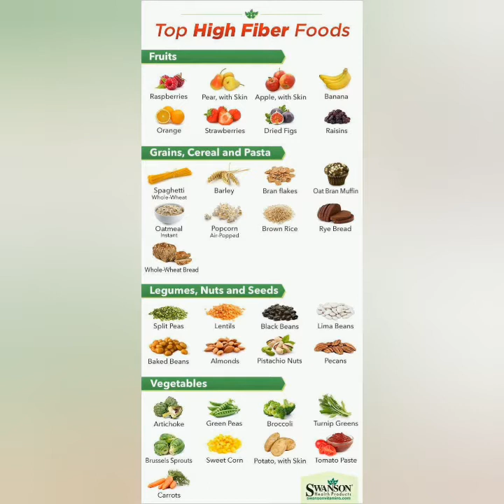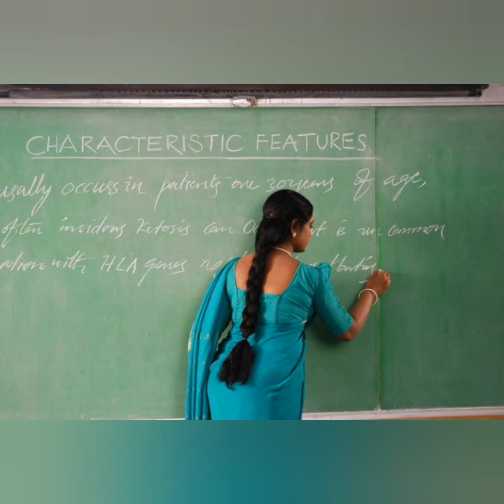வேலைக்கு போகும் பெண்களா நீங்கள் !!! / for job going ladies tips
Hai friends greetings to you all

         I wished to talk about the tips to working ladies , because I have been facing the many problems in my work when I didn't realise the co workers

        First we should be confident and clear in our take your breakfast in very healthy foods,that is only maintain the energy level for whole day.

       Maintain the good friendship with your co workers, because all workers are coming from different situations of their house.

      Don't speak very personal proplems with whichever close friends that is spreading in office and chance to rumours

   Don't dumbing your work upon other heads
and also speak about office problems in your home.

     Spend more time in holidays with your family members especially children and tell to them to understand the job going for their bright future.

   Always be careful and clear in your works.
Don't take the office problems to your home and also don't take the house problems to office .

     Each ones are different from other.
Avoid the stubborn and cunning people.
Concentrate in your works with whole heart when your family or house